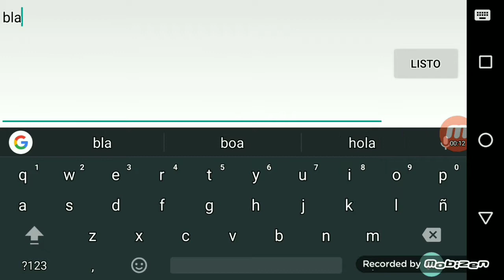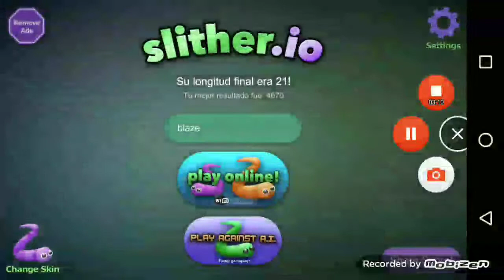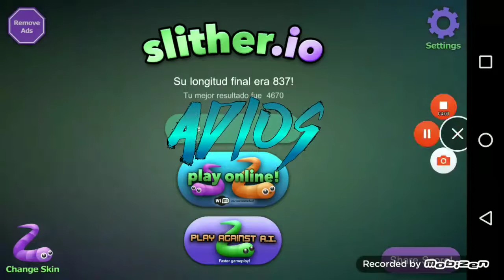Mi primera vez en Slither.io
Hola chicos aquí les traigo un nuevo video de slither.io

Amigos:

Foxtp

Yaribgamer

ECDT

Crisdroid

•••¥¥¥•••adios•••¥¥¥•••